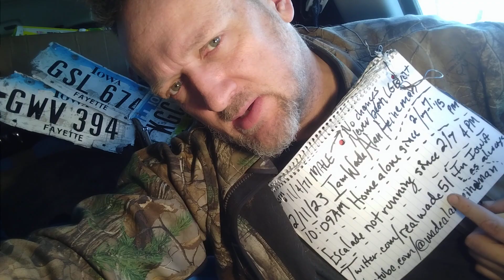2/11 Video 4. Miley Cyrus (Destiny) continued - explaining my recent Tweets. Prior video cut off.